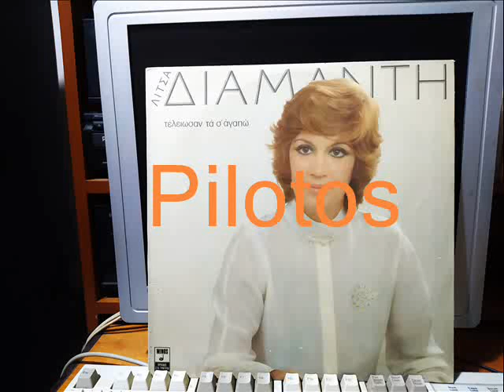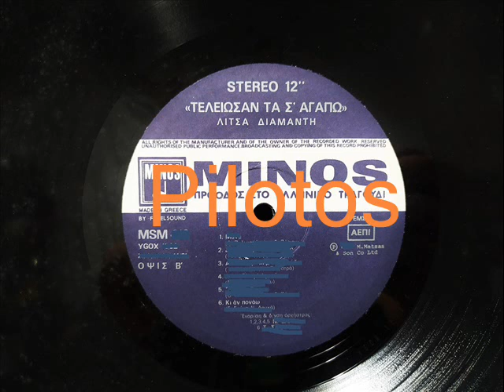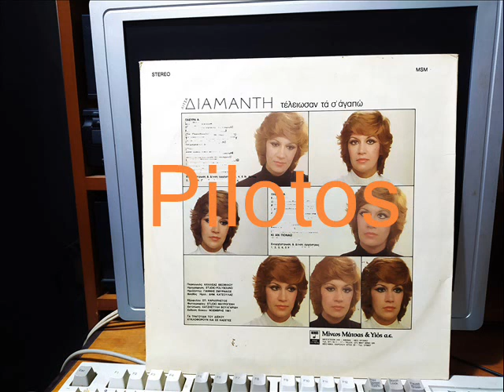ΚΙ ΑΝ ΠΟΝΑΩ - ΔΙΑΜΑΝΤΗ ΛΙΤΣΑ